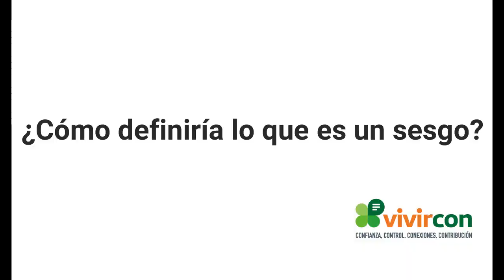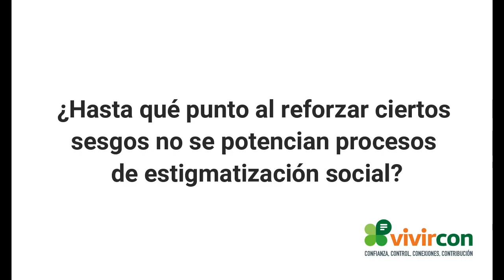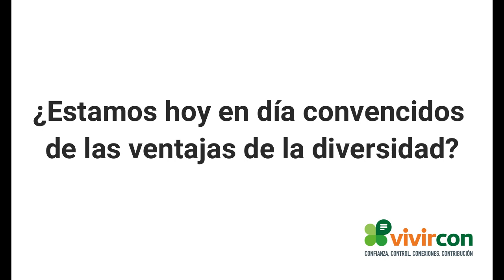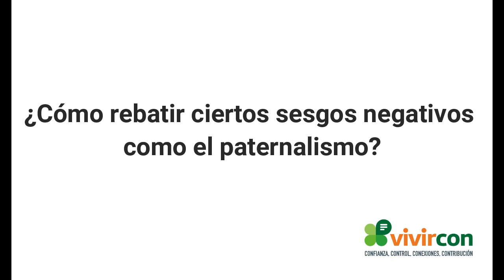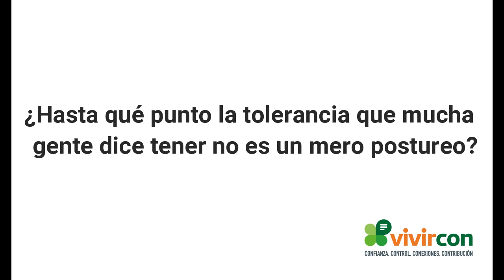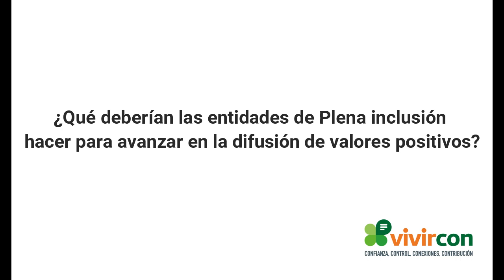Entrevista a José Miguel Fernández Dols: 'Sesgos y Plena inclusión'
En esta breve entrevista, la revista VOCES interroga al catedrático de Psicología y Metodología Social de la Universidad Autónoma de Madrid sobre los sesgos. Este concepto se refiere a los prejuicios o ideas preconcebidas que están aceptadas socialmente y que generan desigualdad o vulneran los derechos de las personas. En la entrevista, Dols se refiere a cómo se puede trabajar desde el movimiento asociativo para superar estas actitudes. Este testimonio se enmarca en el proceso de participación de Plena inclusión de cara a la construcción de su VI Plan Estratégico.